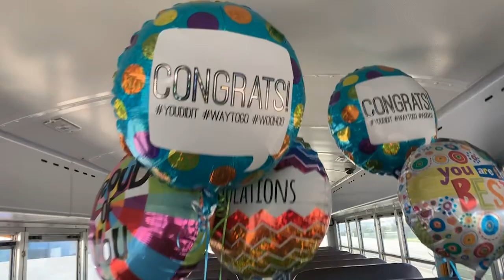2019 RUSD Classified Employee of the Year - Alfonso Iniguez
The Rowland Unified School District is proud to honor Bus Driver Alfonso Iniguez as the 2019 District Classified Employee of the Year.